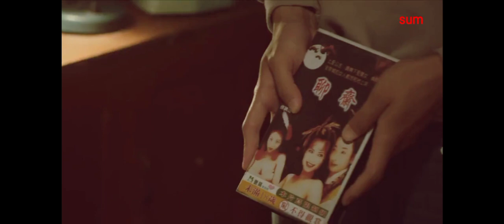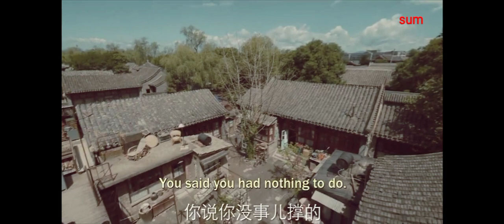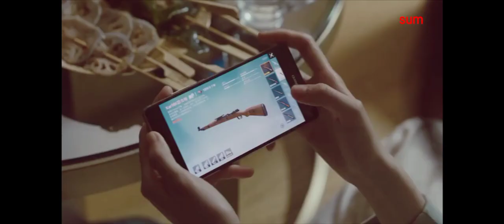Ep.9 ❤️C Drama Once And Forever:The Sun Rises (2023) Cute Drama (K Drama).